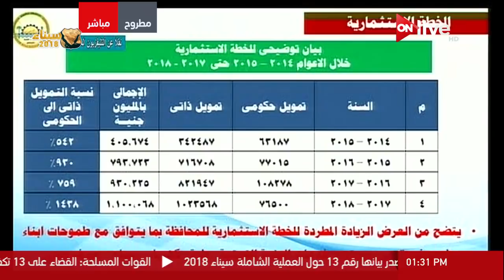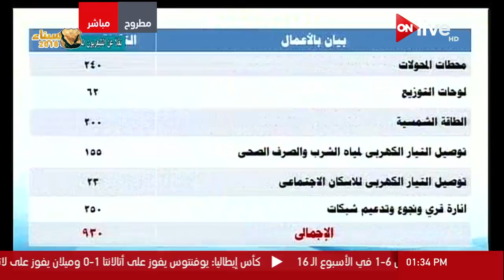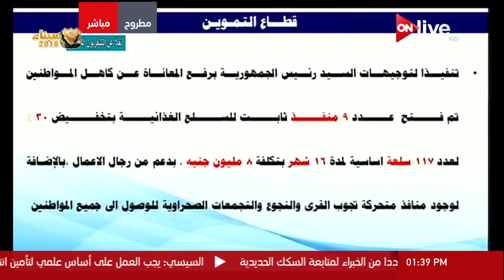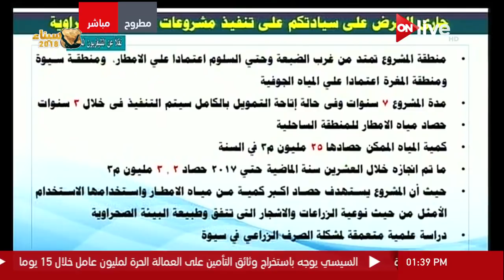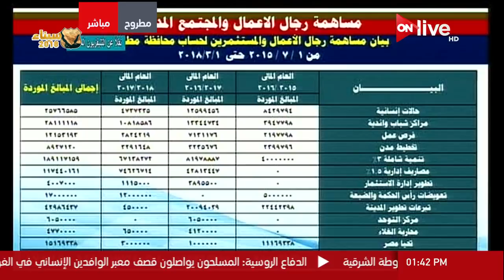كلمة محافظ مطروح خلال فعاليات تدشين مدينة العلمين الجديدة وعددا من المشروعات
الموقع الرسمي للقناة  ..